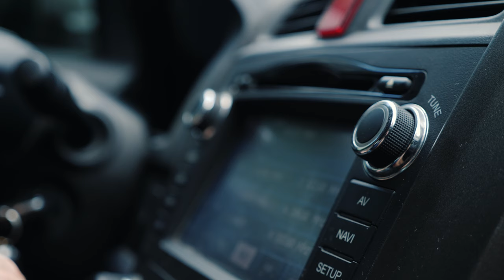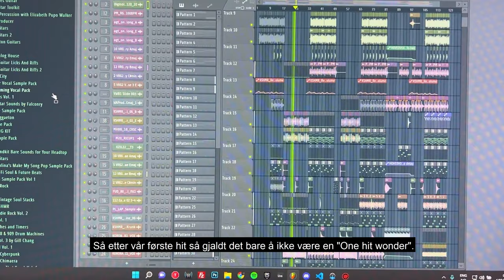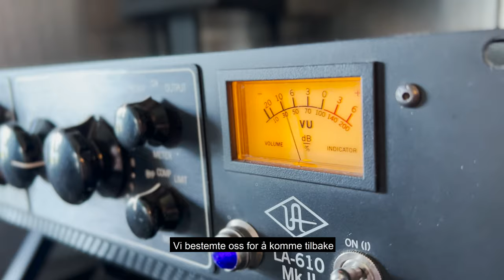Cir.Cuz - 29/4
I 2018 var det over for oss.. Så hva skjer nå?

Vi har fått muligheten til å fortelle historien vår opptil flere ganger på offentlige medier, men med begrenset tid. Denne gangen legger vi ikke skjul på noe.